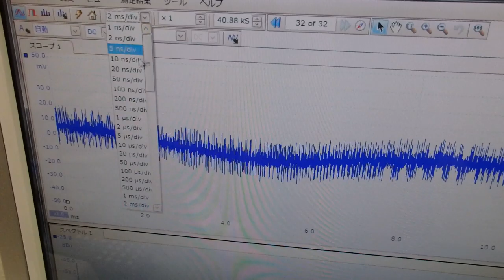非線形振動現象をコントロールする超音波制御技術 ultrasonic-labo